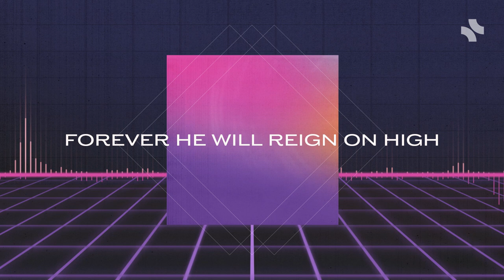Only Jesus | Official Lyric Video | Southland Music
Lyric video for "Only Jesus" by Southland Music
Available everywhere now:

Lyrics:
Undefeated in every battle
Unrivaled by any king
Unhindered by evil is Jesus

Unfailing in strength and power
Uncreated by anything
Unequaled in greatness is Jesus

Who is worthy / Only Jesus
Forever He will reign on high
King of glory / He is Jesus
Only Jesus

Unwavered His word and promise
Unceasing in seeking me
Unmeasured in mercy is Jesus

Unequaled / Unrivaled
Never failing / Only Jesus
Unending / Unceasing

Only Jesus / Only Jesus